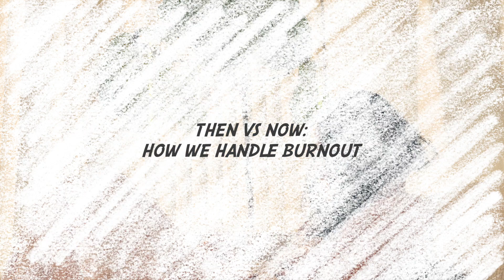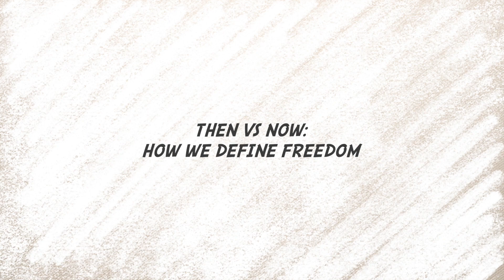a week in the life: post grad, getting older, work life balance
They say that “the best years are behind you” but is that really true 🤔

In our experience, not at all — in fact, we’ve both enjoyed our late 20s much more than the early postgrad years and definitely want to challenge the stigma that “everything goes downhill” with age. Hope you enjoy!

⏰ Timestamps
00:00 Intro
00:42 Handling burnout
02:14 Defining freedom
04:13 Achieving clarity

👋  Say hi!